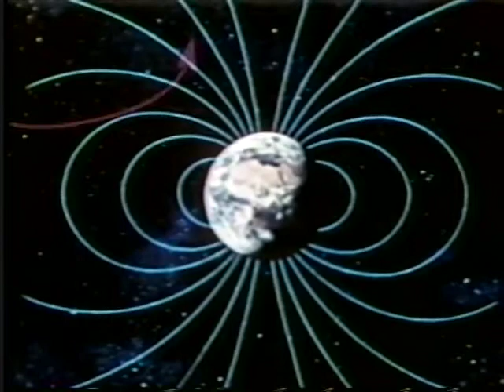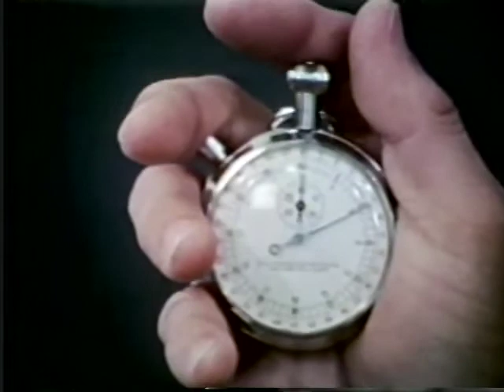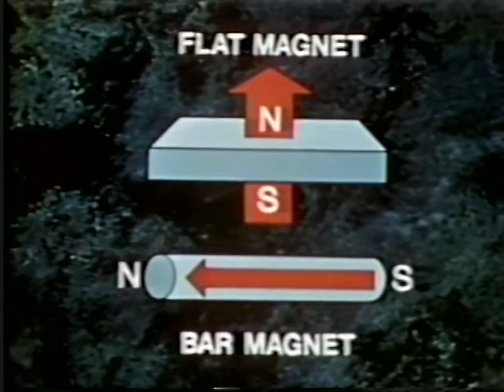skylab_magnetic_effects.mp4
I wrote and produced this documentary film while employed with A-V Corporation, the prime NASA film contractor. I worked with Owen Garriot who was the science pilot and I own the magnets that flew aboard Skylab. The Skylab Science Demonstration Series was distributed to high schools across America. The film was translated into 120 foreign languages for international distribution by the U. S. Information Agency.